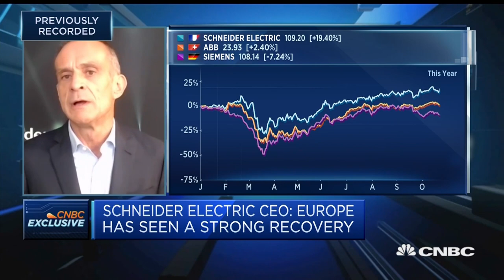Schneider Electric sees 'very vigorous rebound' in third quarter, CEO says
Jean-Pascal Tricoire, CEO of Schneider Electric, discusses the company's third-quarter earnings amid the impact of the pandemic.